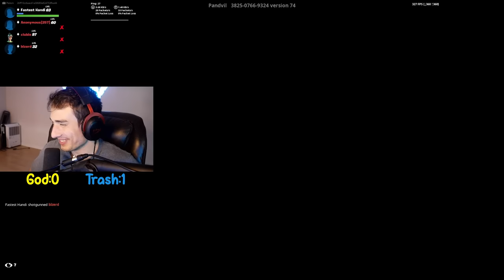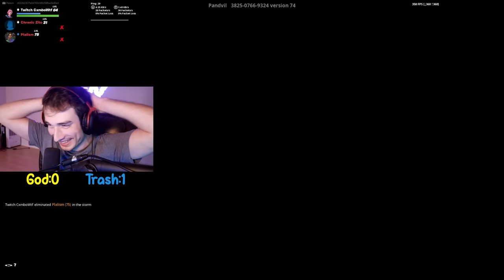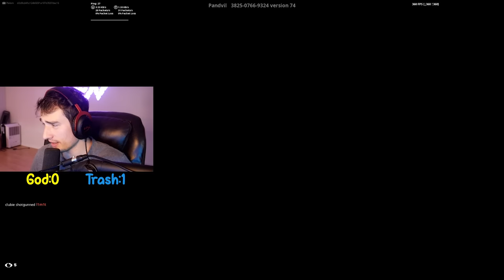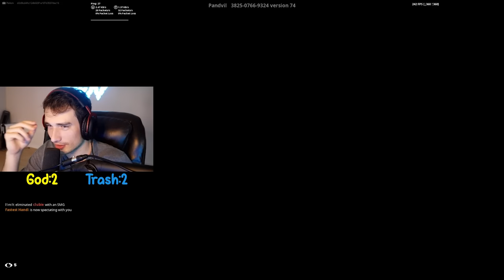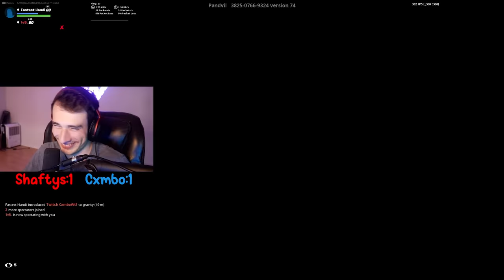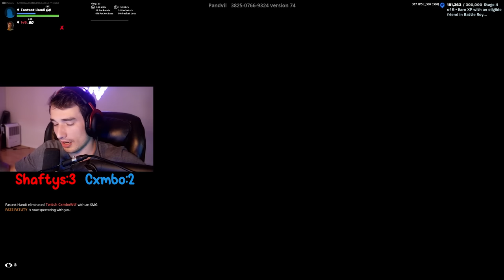I Hosted a GOD PCS vs TRASH PCS 1v1 Tournament! (60fps vs 1000fps)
Check Out Lxivd!